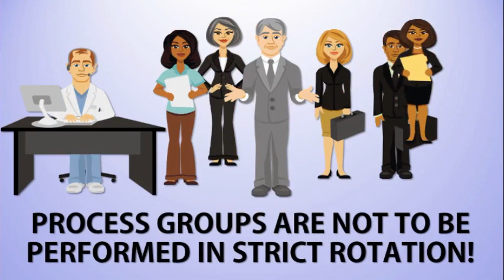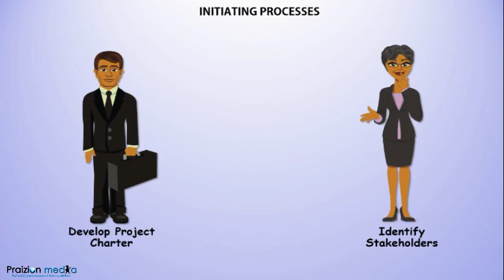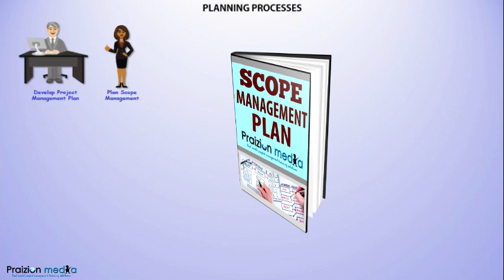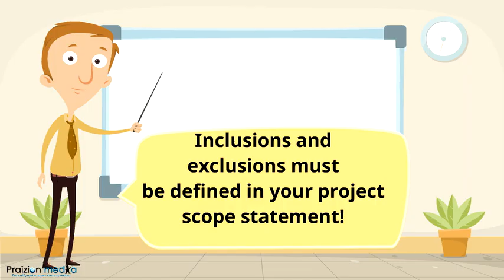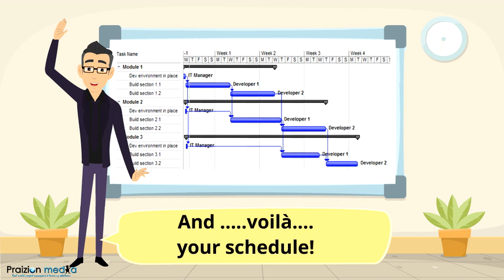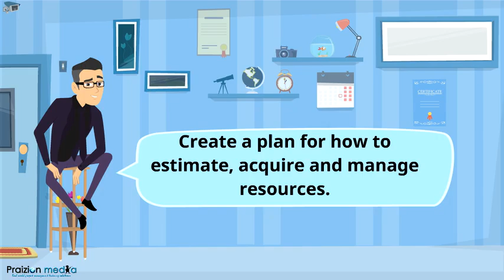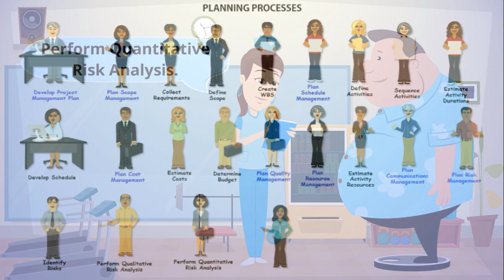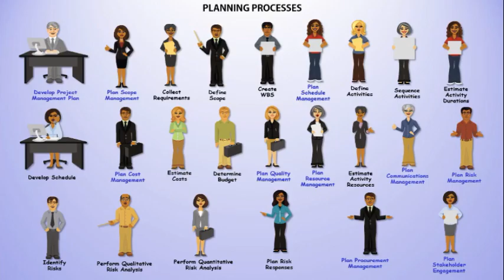PMBOK Guide 26 Processes (Initiating & Planning) PMP Prep Animated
😁 Animated video about the 25 processes in the Planning Process Group for your PMP Exam prep.